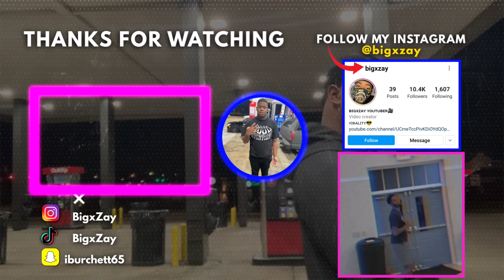Who has the best drip 🗣️‼️